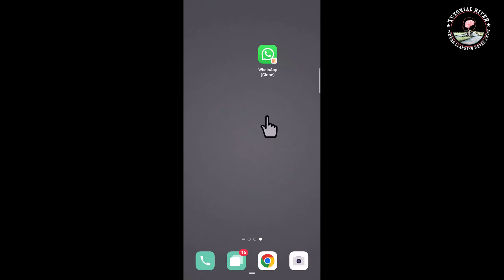How to Disable Dark Mode on WhatsApp 2025 | DARK MODE in WhatsApp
When the feature finally arrived, several users weren’t happy with the implementation. So, if you are among those who think that dark mode on WhatsApp is not as good as its original theme and want to turn it off, follow our step-by-step instructions.

Video Parts:
0:00 Info & Intro
0:10 open WhatsApp Apps
0:56 Ending & Outro